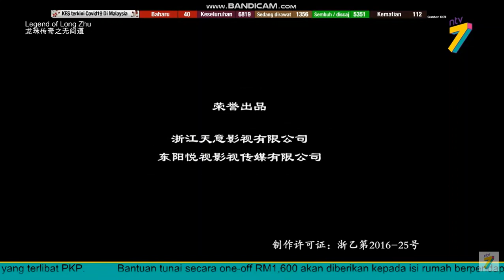NTV7 Startup 16 May 2020 07:00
00:00 (Null)
00:08 PSA Covid-19 by 8TV
00:38 PSA: Let's Talk Minda Sihat
01:20 Negaraku (2019)
02:40 NTV7 Idents
02:50 P13 Rating